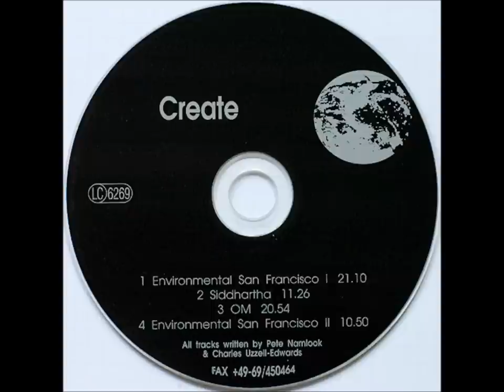Create - Environmental San Francisco I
Producer - Peter Namlook
Written-By - Charles Uzzell-Edwards, Pete Namlook

Create - Create 2

Label: Fax +49-69/450464 - PW 26
Format: CD, Limited Edition, Album
Country: Germany
Released: 26 Feb 1996
Genre: Electronic
Style: Ambient

If you blot out sense and sound, what do you hear?
If you blot out time and matter, what do you hear?
From macrocosm to microcosm, what do you hear?

As we come closer to the magic structure, the images fade away...
Only one means remains for approaching it more closely...sound...

Sound...what do you hear...perfection

Limitation: 1000

Recorded at Octopus Sound Studio, SFO.